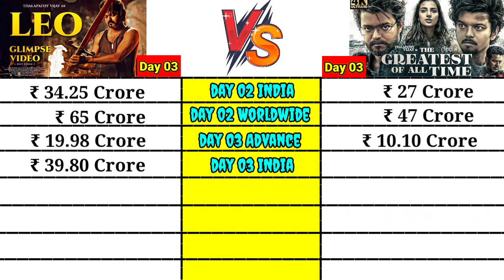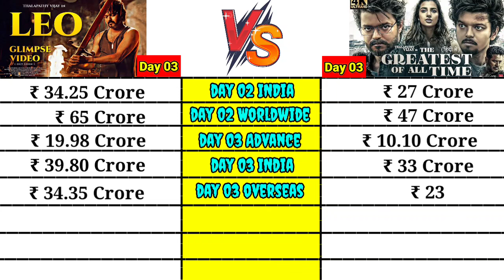The GOAT movie Day 03 vs Leo movie Day 03 Box Office Collection Comparison Prediction।।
The Greatest of all time movie vs Leo movie Day 02 Box Office Collection Comparison।। vijay

The Greatest of all time vs Stree 2 vs Leo movie Day 01 Box Office Collection Comparison Prediction

GOAT Day 1 TOTAL Shocking Advance Booking Report | GOAT Day 1 Box Office Collection |ThalapathyVijay

The Goat Box Office Collection, Thalapathy Vijay, The Greatest Of all Time Box Office Collection

The Goat Box Office Collection | The Greatest Of All Time First Day Box Office Collection, Vijay
The Greatest of All Time Box Office Collection Day 1, the greatest of all time 1st day collection

The Greatest of all time movie vs Stree 2 movie Day 01 Final Updated Advance Booking Report

The Greatest Of All Time Box office collection, Thalapathy Vijay Is The Goat Box office collection

The time for the arrival of Thalapathy Vijay on the big screen has arrived, and as expected his next, The Goat, is expected to embark on a flying start at the box office all languages worldwide.
The Goat (Greatest of All Time) has recorded an earth-shattering advance booking in India for the opening day all languages.

Thalapathy Vijay on the big screen. The start also proves why Vijay is among the Greatest of All Time as far as raw star-power is concerned.

With the present advance booking trends, the Venkat Prabhu directorial is looking at an opening in the bracket of Rs 68 crore in India Gross, which will be the second-best till date for a Tamil Film after Leo. The GOAT is expected to take First Day Worldwide Collection Rs 120 crore, depending on how big the movement is in states like Kerala, Karnataka, Andhra Pradesh & Telangana.
For those unaware, Leo had broken the box office with a worldwide opening of Rs 145 crore creating an all-time record.

Topic Included-
Goat Box office collection
The Goat Box office collection
The Goat Movie Budget
The Goat 1st Day Box office collection
Goat Movie Box office collection
The Greatest Of All Time Collection
Thalapathy Vijay The Goat
The Goat Movie Review
The Goat Review
Goat Movie Review Hindi
The GOAT Hindi Review
Goat Public Review Hindi
The Goat Review
The Goat Trailer Hindi
The Goat Day 1 Collection
The Goat Worldwide Collection
Goat worldwide collection day 1
The Greatest Of All Time Movie
Thalapathy Vijay
The Goat Box office collection Hindi
The Greatest Of All Time
The Goat Movie
Box office collection